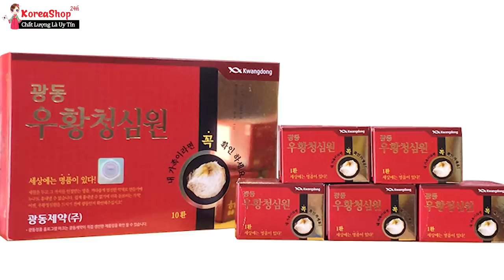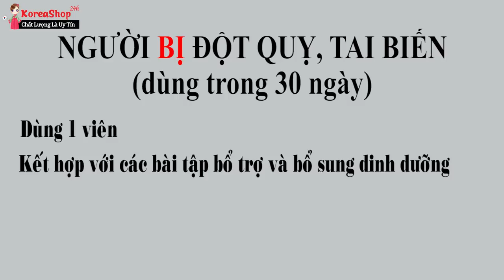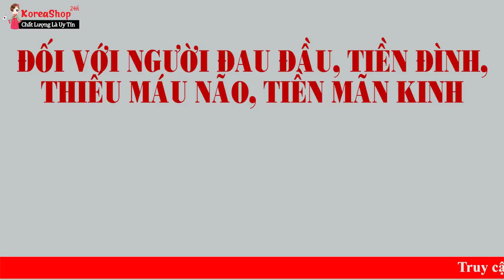An Cung Ngưu Hoàng Hoàn Hàn Quốc KwangDong Sử Dụng Như Thế Nào Để Phòng Ngừa và Điều Trị Đột Quỵ